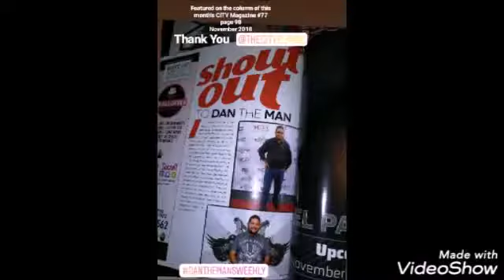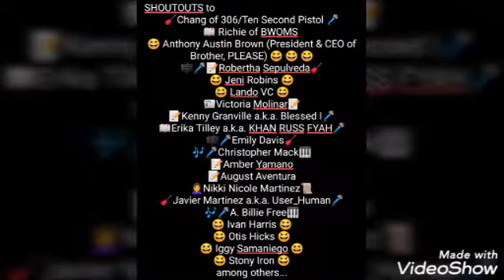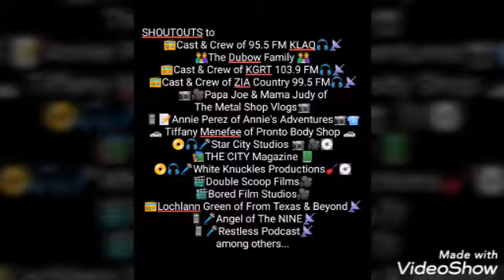DAN THE MAN'S Weekly EP - 578 (Special Edition)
This very special episode (11/10/2019) on DAN THE MAN'S Weekly:

LIVE via camera at Little Toad Creek Distilled Brewery (Las Cruces) (11/5/2019)
= Hanging once again with Daisy Blue (Las Cruces' own Singer/Songwriter & US Air Force Veteran)
   - Open Mic Night (Listening Party) post performance
- for more of the upcoming shows go to her & FB page/Instagram for more details.

They will be more coming your way on the next episode.  LIKE my page on Facebook